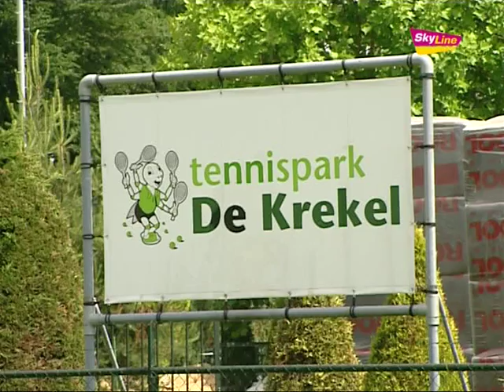Nieuwe hal op tennispark De Krekel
SkyLine TV Journaal: dinsdag 5 juni 2012